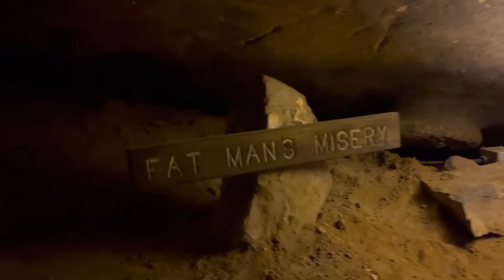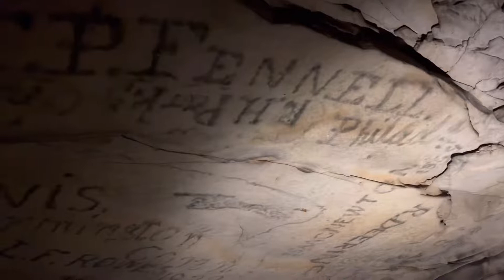Fifth Wheel Spring Mount Repair and Mammoth Cave in Kentucky | RVing in Kentucky | Summer ‘22 Series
We set out for Mammoth Cave but quickly had to detour and get the fifth wheel repaired. Jeremy discovered that one of the rear leaf spring shackles on the fifth wheel was broken. He quickly found a welder to make a repair, and 12 hours later, it was fixed and the others strengthened to keep them from breaking as well. Apparently this is a problem with a lot of heavier rigs. We're thankful Jeremy caught it before it was a real problem!

We stopped for a couple nights, so we could visit Mammoth Cave and take a tour. We chose the historic extended tour and really enjoyed it. It was fun winding our way through some interesting rock formations and learning about the history of Mammoth Cave. Our tour guide was absolutely amazing!

In this video:
📍Mammoth Cave
📍Mammoth Cave Historic Tour
📍Fat Man’s Misery
📍Tall Man’s Misery
📍Mammoth Dome